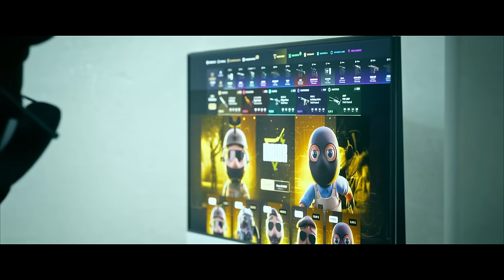LO ACUCHILLA A TRAVÉS DE LA PUERTA | LAS MEJORES JUGADAS DE CS2 EN REDDIT